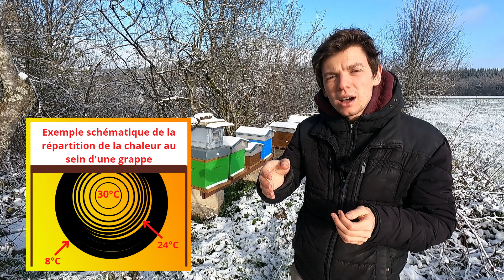QUE FONT LES ABEILLES EN HIVER ? J'introduis un endoscope dans la ruche !!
Durant l'hiver, les abeilles ont une stratégie pour hiverner et survivre au froid, on voit ça ensemble ! Je teste par la même occasion une caméra endoscopique.

Si la vidéo vous a plu, n’hésitez pas à mettre un pouce bleu, vous abonner à la chaîne et partager la vidéo pour valoriser le projet de sensibilisation à l'apiculture et à l'environnement de manière plus générale ;)

On se dit à bientôt pour une prochaine vidéo !